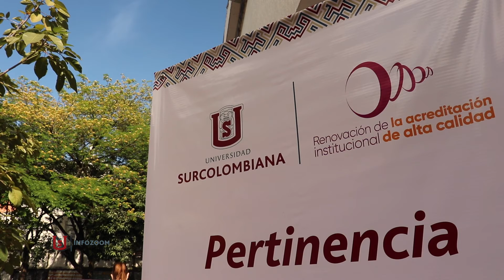VISITA DE PARES ACADÉMICOS PARA LA ALTA CALIDAD INSTITUCIONAL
Con miras a renovar nuestra Acreditación Institucional de Alta calidad, durante la semana anterior recibimos la visita de 11 pares académicos del Consejo Nacional de Acreditación. Esperamos resultados positivos de la evaluación del informe y recibir buenas noticias por parte del Ministerio de Educación Nacional.